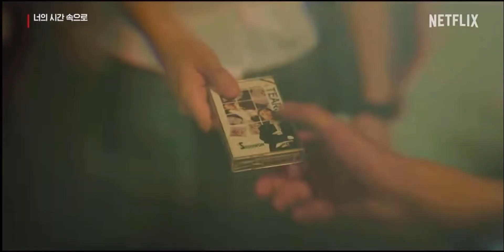너시속 Day-1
효섭오빠 부분만 잘랐어요 ㅎㅎ